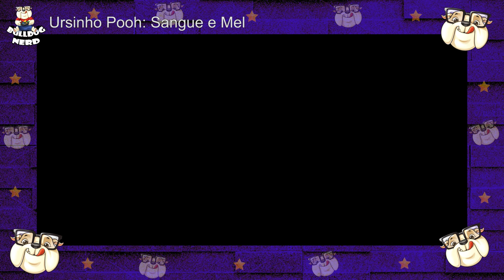FILMES que MAIS queremos ASSISTIR em 2023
Nossa lista com os filmes que a gente mais quer assistir em 2023.
Algumas estreias podem ter a data alterada por decisão dos estúdios e/ou das distribuidoras.

👍Não percam nossas LIVES, que acontecem sempre à noite no YouTube e na Twitch:

Gamertag: BulldogNerdXbox

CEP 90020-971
Porto Alegre-RS